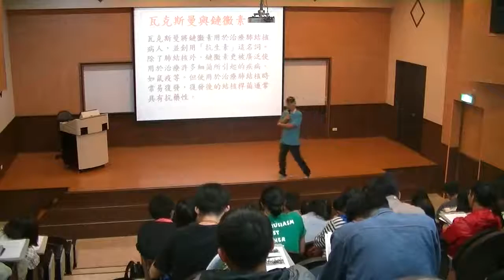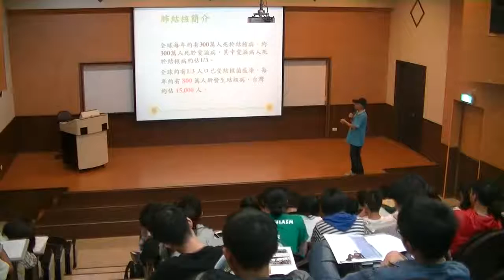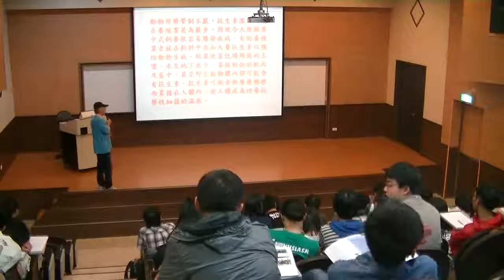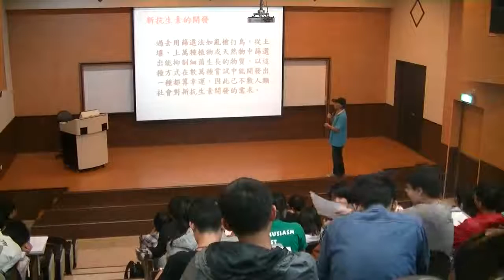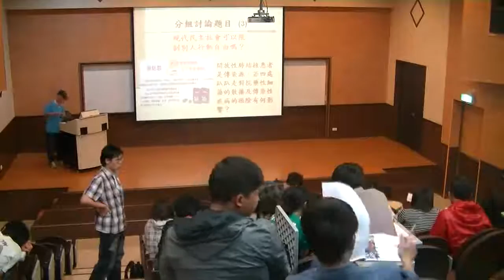《國立中山大學開放式課程》現代生物科技與社會倫理(趙大衛老師) 10